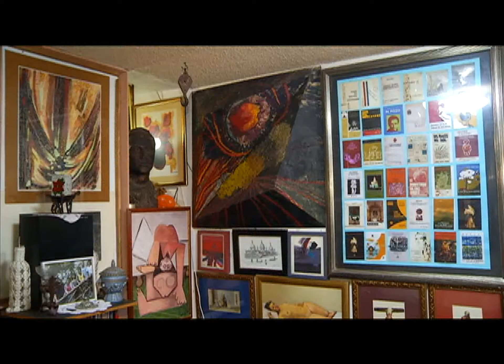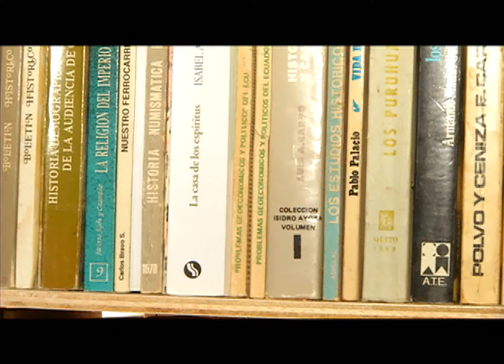Café TV Libros y cuadros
Calos Villacís Endara posee libros, cuadros y máscaras que colecciona desde hace 40 años. Escribe aún en máquina de escribir y anhela compartir todos estos bienes con más.